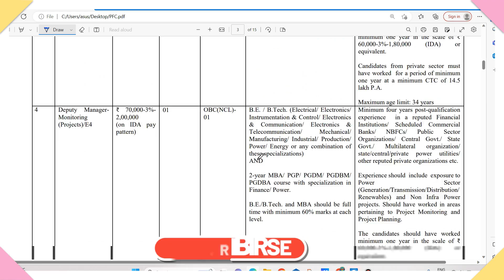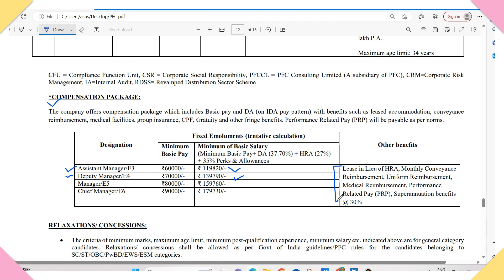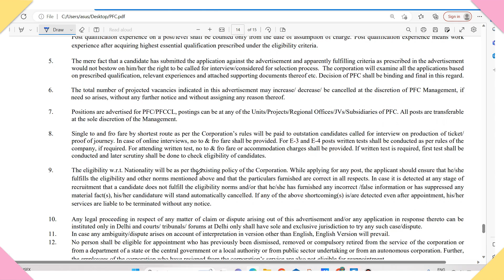PFC Recruitment 2023 I Assistant Manager I Salary 25 Lakhs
Power Finance Corporation Ltd. (PFC) is a Maharatna CPSE providing financial assistance to various entities in the power sector